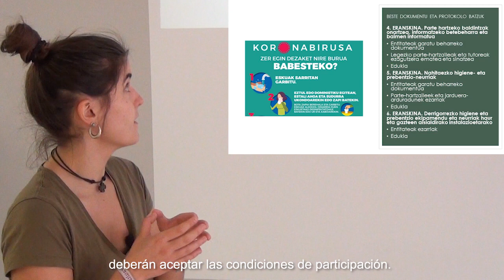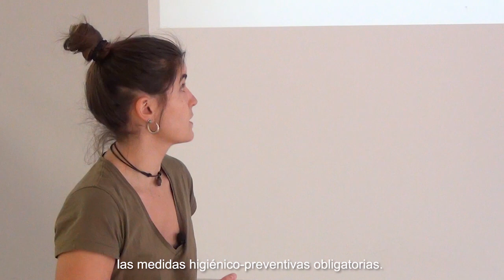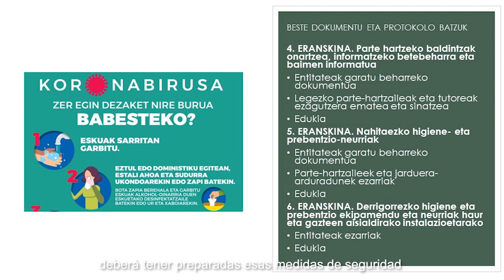5 7 ARAUDI ETA BETEBEHARREN ERANSKINAK IV, V, VI Udako Jardueretarako Legezko Jarraibideak 1